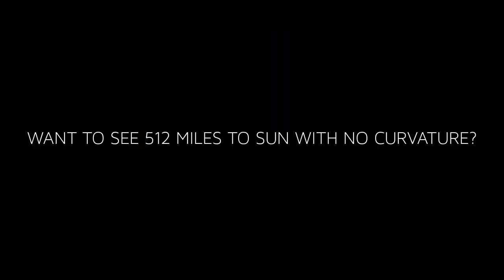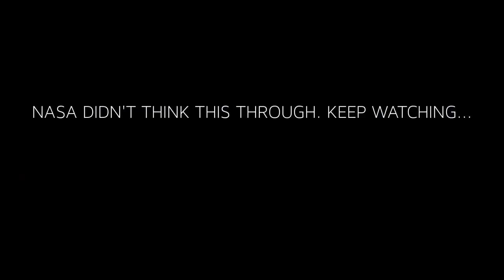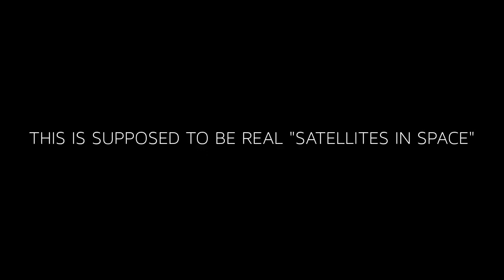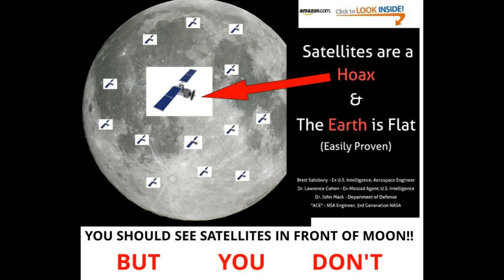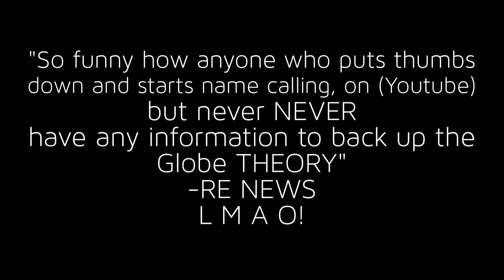A video by Captain Obvious: FLAT EARTH PROVED, SATELLITES IN SPACE DON'T EXIST.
An oldie but still a goodie. This was from around 2015. I'll gladly cop a strike for the music because it's too good not to share.

Grab the Captain's book here. I think one of the authors was wiped out during a visit to Israel in 2018.